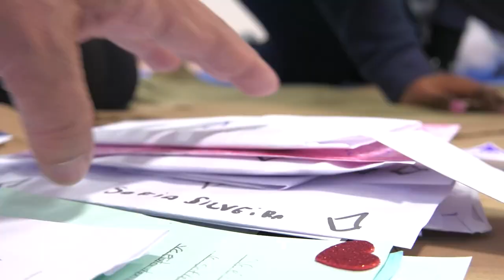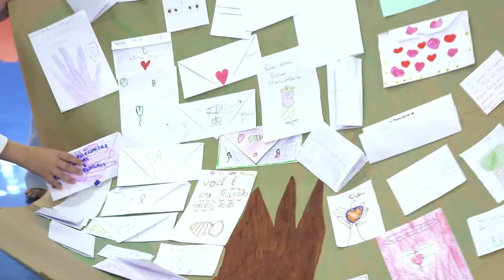PGM 245 - Nossa Saúde - Saúde Emocional dos Estudantes - 25/12/23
A escola costuma ser um dos primeiros espaços de socialização de crianças e adolescentes, por isso o ambiente escolar pode revelar sinais de depressão e ansiedade, fatores que interferem no aprendizado. O Nosso Saúde com Sônia Fachini, diretora de ensino da Secretaria Estadual de Educação para saber quais são os casos mais comuns, quais os prejuízos para a aprendizagem, que sinais podem servir de alerta e como fazer o encaminhamento para apoiar essas crianças e jovens.